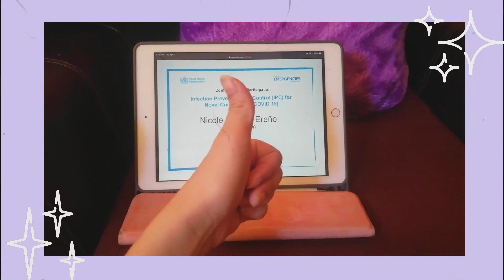☕️📚 med school from home & diy ppe (med vlog #2)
Hey, guys!

Due to COVID-19, our country is still on enhanced community quarantine. However, our online classes still continues. Join me with my online classes, WHO program training, and making my make-shift PPE!

xoxo,
nicole

🍑 MORE ABOUT ME:

AGE: 22
FILM EDITOR: Wondershare Filmora
CAMERA USED: Huawei P20 Light